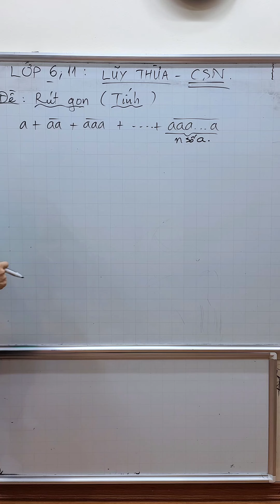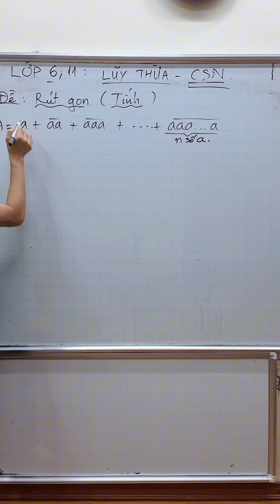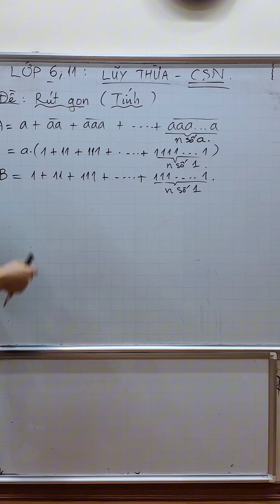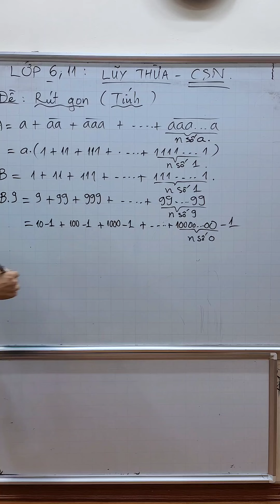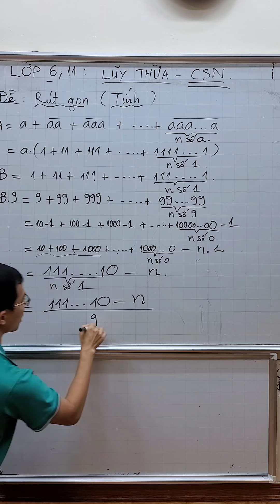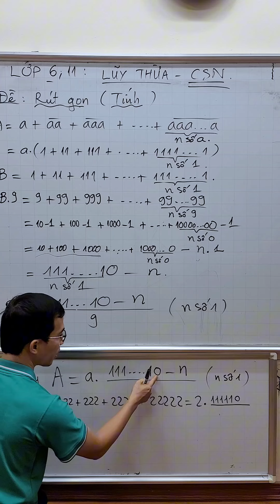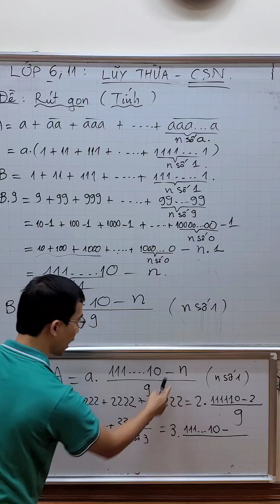Toán lớp 6 - Thu gọn Tổng các số tự nhiên đặc biệt - Các chữ số giống nhau